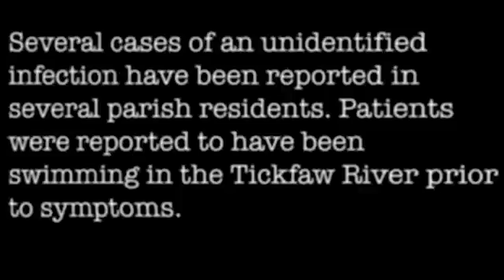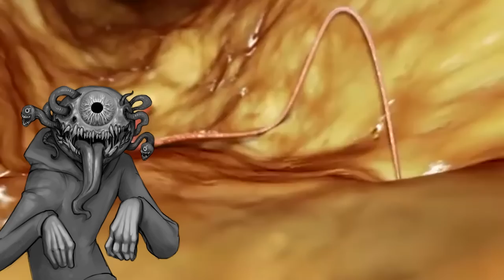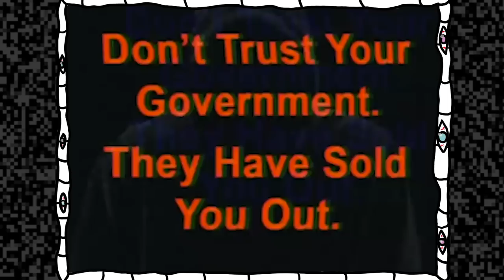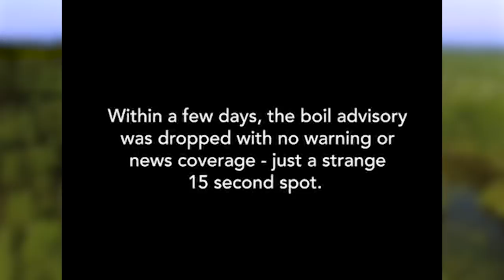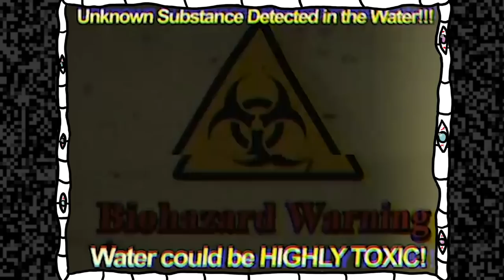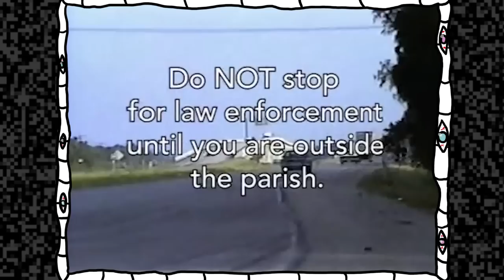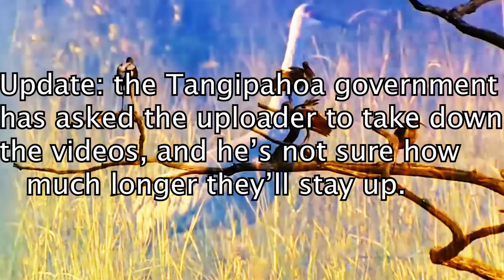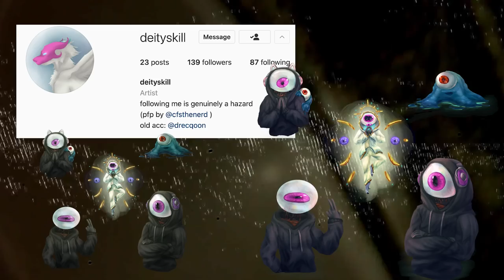THE TANGI VIRUS - ANALOG HORROR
We're gonna explain the Tangi Virus, an analog horror series by Vintage Eight. I ain't markiplier so I ain't doing FNAF. No wendigoon icebergs here kiddo. Az and Ameoba are gonna be like "analog horror be like" and parody as they do. We've also got music and memes and local 58 and whatever would get the robots to guide viewers here. Also watch all my playlists and reaction.